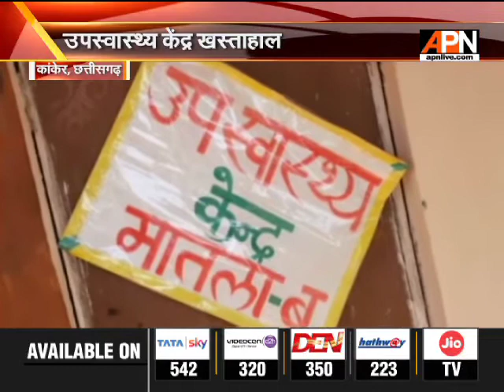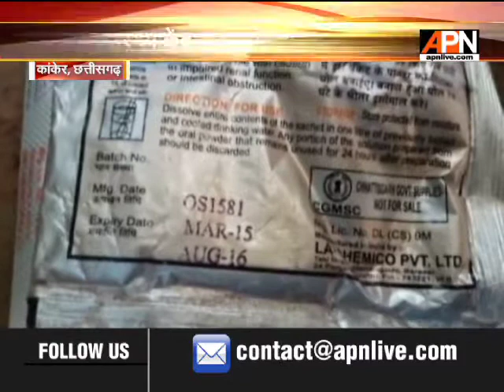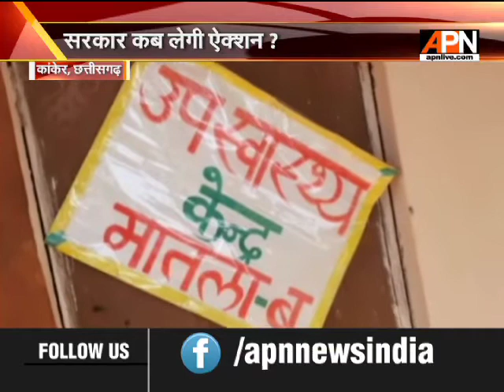छत्तीसगढ़ के कांकेर में स्वास्थ्य सुविधाओं के अभाव में इलाके के लोग हो रहे हैं परेशान